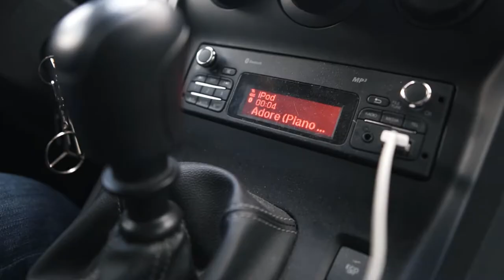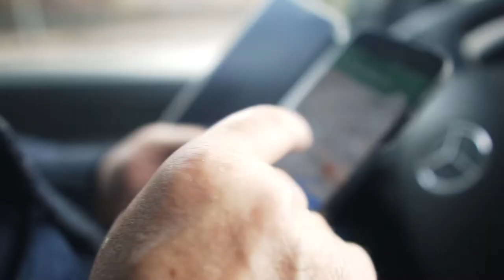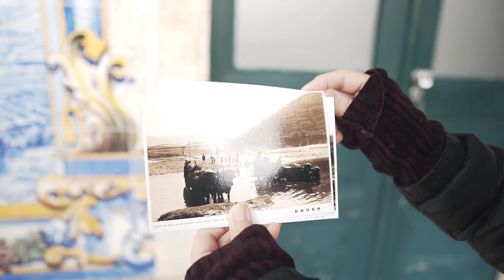ALTO DOURO VINHATEIRO - UMA VIAGEM DIFERENTE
Já não viajava com os meus pais sozinho há muitos anos. Neste vídeo mostro um pouco da nossa viagem ao Douro.